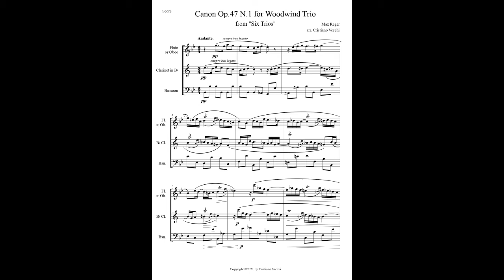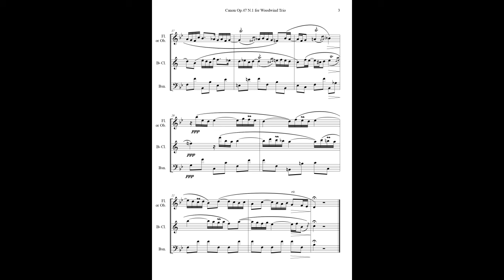Max Reger - Canon Op.47 N.1 for Woodwind Trio (Oboe) - Sheet Music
A short canon by Max Reger, tender and naive but quite ironic in its trills and dissonances, here transposed a diminished fifth above from the original for organ. This score is for Flute (either Oboe or Violin), Clar. in Bb and Bassoon (or Cello), with extra parts: 1) Clar. in Bb, Clar. in Eb; 2) Flute (either Oboe or Violin), Alto Flute, Clar. in Eb; 3) Bass Clarinet. Other possible comibinations are: Clarinet Trio, Double Reed Trio, String Trio (2 Violins & Cello), 2 Flutes & Bassoon, etc...